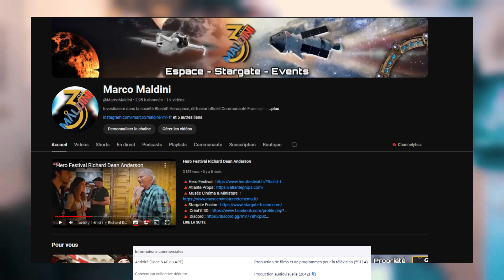Mise au Point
●  PARTENAIRES ●
0:00 Intro
00:03 Entreprise
01:55 Stargate
07:56 L'avenir